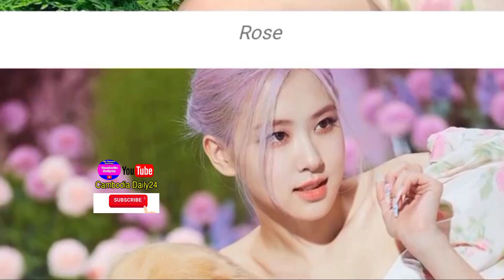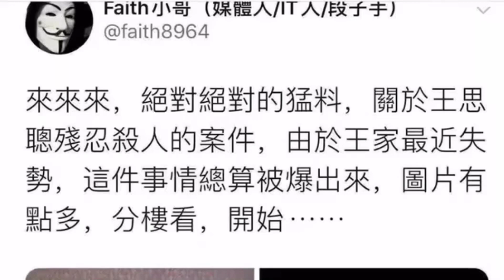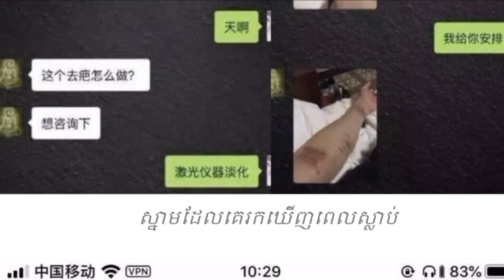ក្តៅៗ BH Entertainment ប្រកាសថា Jinyoung GOT7 ,Rose ជាប់ឈ្មោះជាតារាពោរពេញដោយទេពកោសល្យប្រចាំK Pop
+++សូមបងប្អូនបន្តការគាំទ្រឆានែលខ្ញុំបាទអោយបាន1Mផងបងប្អូន+++
 ▬▬▬▬♥ ☑️💘✅Follw Me✅💘 ☑️♥▬▬▬▬●
▬▬▬▬♥ ☑️💘✅Follw Me✅💘 ☑️♥▬▬▬▬●
 ►Help to Click to My Brother Channel YouTube: